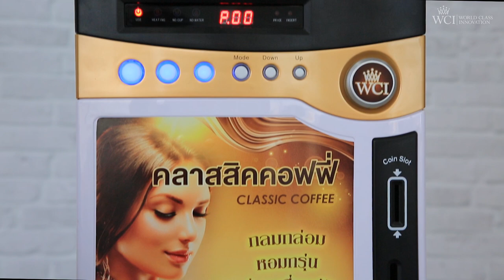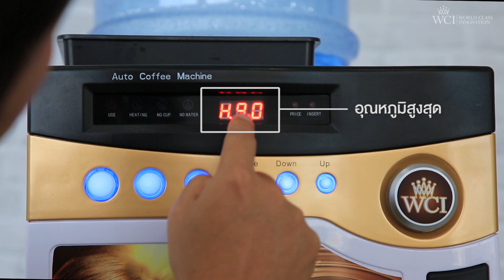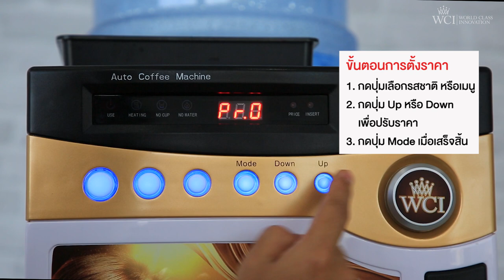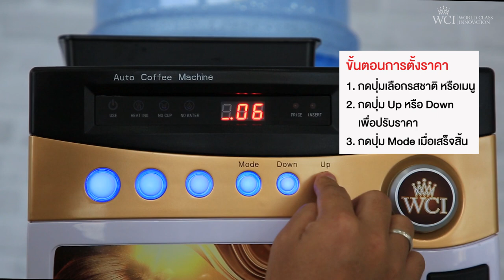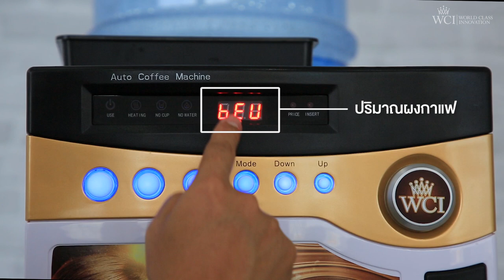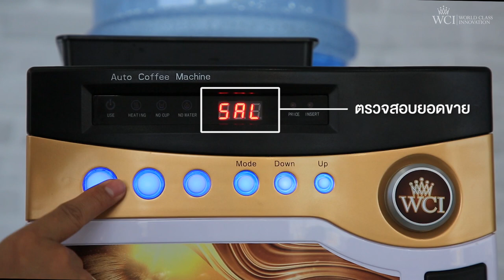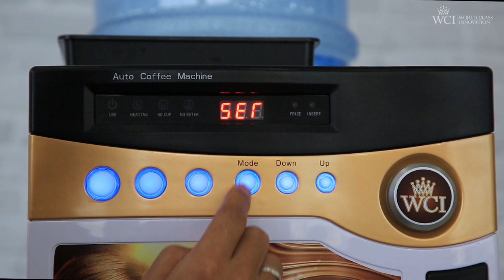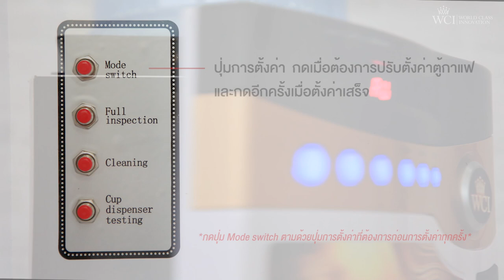WCI : ตู้กาแฟคลาสสิค - การตั้งค่า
วิธีตั้งค่าเบื้องต้นของตู้กาแฟคลาสสิค

บริษัท เวิลด์ คลาส อินโนเวชั่น